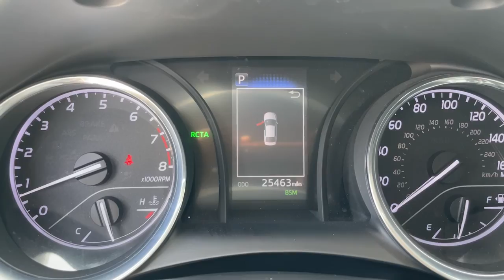2019 Toyota Camry Hollywood, Fort Lauderdale, Hialeah, Boca Raton, Palm Beach, FL T1257300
Midnight Black Metallic Used 2019 Toyota Camry available in Hollywood, Florida at Toyota of Hollywood. Servicing the Fort Lauderdale, Hialeah, Boca Raton, Palm Beach, FL area.

1841 N State Rd 7

Wheels: 8.0J x 18 Black Machined-Finish Alloy,Front Bucket Sport Seats,Fabric Seat Trim w/SofTex,Radio: Entune 3.0 Audio w/App Suite,4-Wheel Disc Brakes,6 Speakers,Air Conditioning,Electronic Stability Control,Front Bucket Seats,Front Center Armrest,Leather Shift Knob,Spoiler,Tachometer,ABS brakes,AM/FM radio,Alloy wheels,Automatic temperature control,Brake assist,Bumpers: body-color,Delay-off headlights,Driver door bin,Driver vanity mirror,Dual front impact airbags,Dual front side impact airbags,Four wheel independent suspension,Front anti-roll bar,Front reading lights,Fully automatic headlights,Illuminated entry,Knee airbag,Low tire pressure warning,Occupant sensing airbag,Outside temperature display,Overhead airbag,Overhead console,Panic alarm,Passenger door bin,Passenger vanity mirror,Power door mirrors,Power driver seat,Power steering,Power windows,Radio data system,Rear anti-roll bar,Rear reading lights,Rear seat center armrest,Rear side impact airbag,Rear window defroster,Remote keyless entry,Security system,Speed control,Speed-sensing steering,Split folding rear seat,Sport steering wheel,Steering wheel mounted audio controls,Telescoping steering wheel,Tilt steering wheel,Traction control,Trip computer,Variably intermittent wipers,Exterior Parking Camera Rear,Auto High-beam Headlights,Emergency communication system: Safety Connect,Rear seats Folding position: fold forward seatback